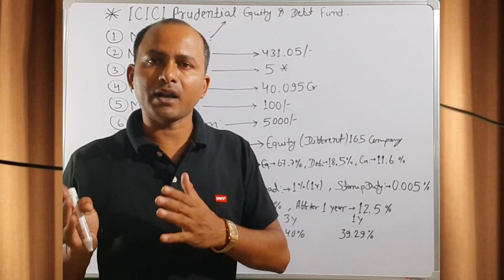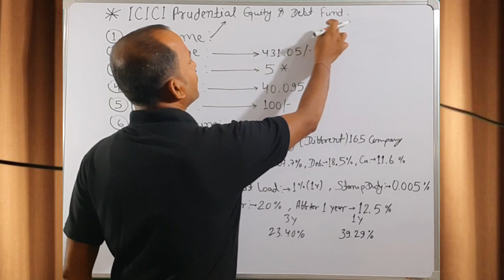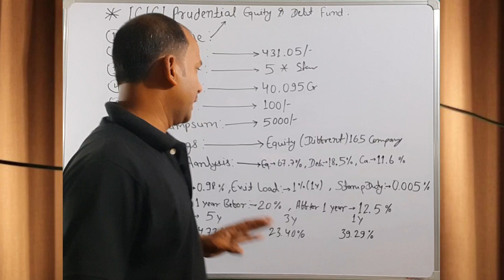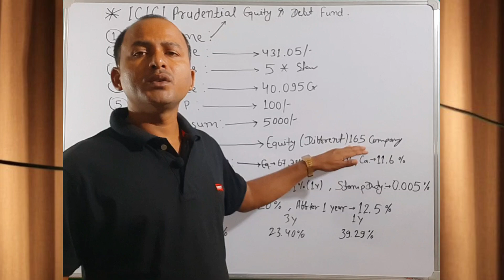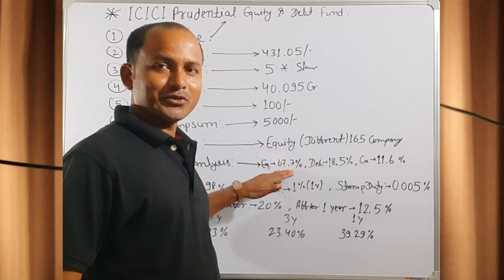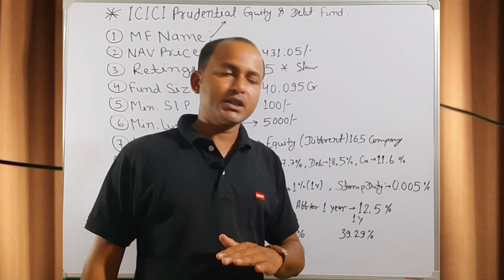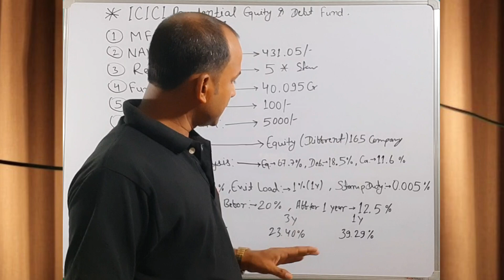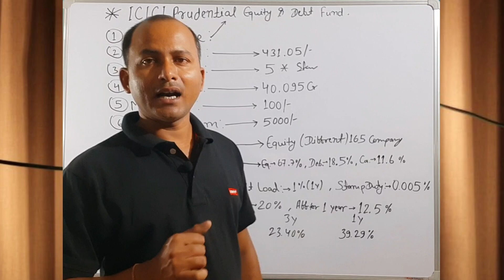ICICI Prudential Equity and Debt Fund | ICICI Prudential Equity and Debt Fund Direct Growth Review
For Surching :-

best mutual funds for 2024 tamil